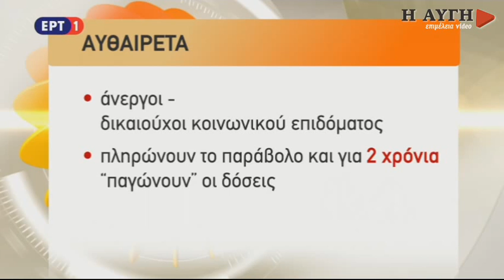Γ. Τσιρώνης: Αυστηρά πρόστιμα για τα αυθαίρετα προβλέπει ο νέος νόμος